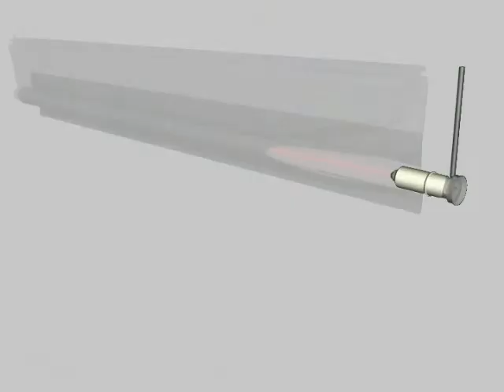Anwendung: Schließkante SIGNAL / opto edge application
optische Schließkante SIGNAL

· integriertes Diagnosesystem mit optischer Anzeige
· LED-Anzeige für Schaltzustand
· größere Torbreiten möglich
· unempfindlicher gegen Windlast und Durchbiegung
· hohe EMV-Störfestigkeit
· verpolsicher und kurzschlussfest
· geregelte Sendeleistung
· kompatibel zu allen gängigen Steuerungen